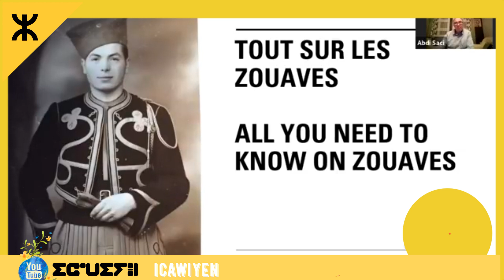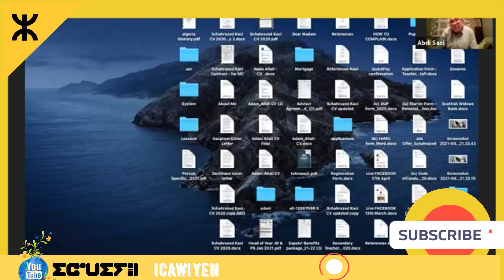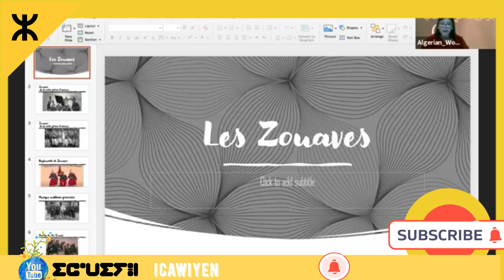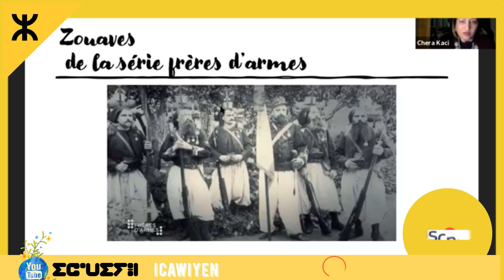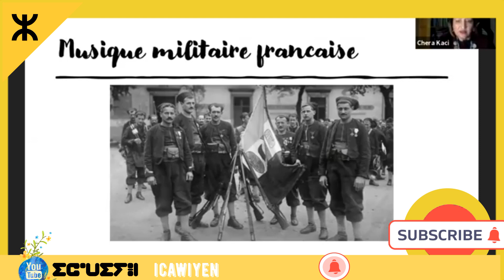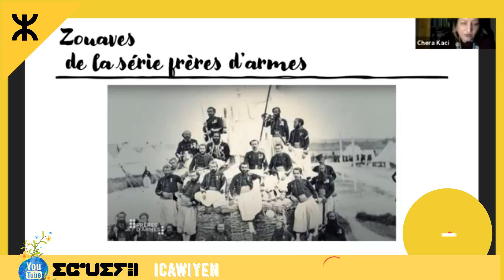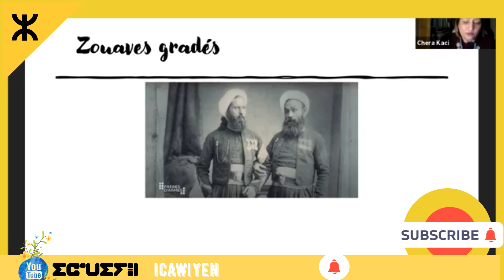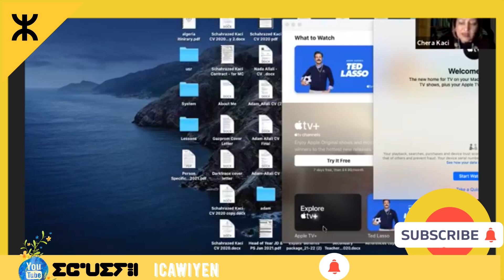🟡 Débat Saci Abdi . Tout sur les Zouaves. All you need to know on zouaves